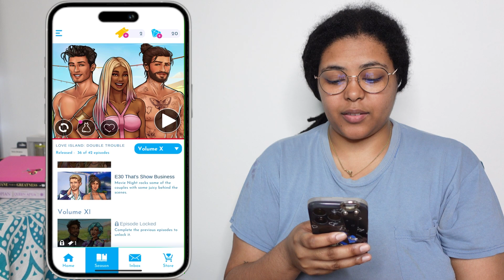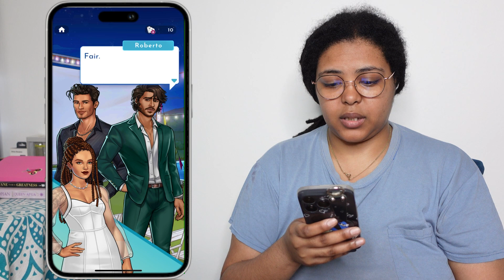MOVIE NIGHT!!!... | LOVE ISLAND: THE GAME! SEASON 6! | DOUBLE TROUBLE EP#30!!!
LOVE ISLAND: THE GAME! NEW SEASON DOUBLE TROUBLE!
Welcome to Love Island: The Game, the interactive story game that puts YOU in the heart of the hit reality TV show 'Love Island.'

CAMERA + EDITING
Camera: Sony ZV-1
Screen Recording On: iPhone 14 pro
Software: Adobe Premier Rush (iPad), Premier Pro (iMac), Photoshop (Thumbnail)